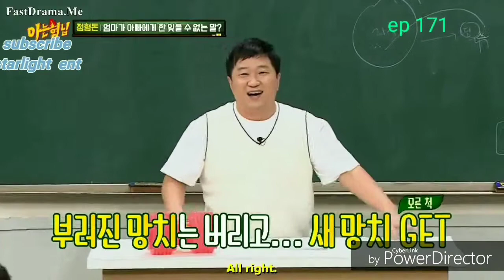Knowing brother episode 171 Jung hyung don teasing Kang ho dong